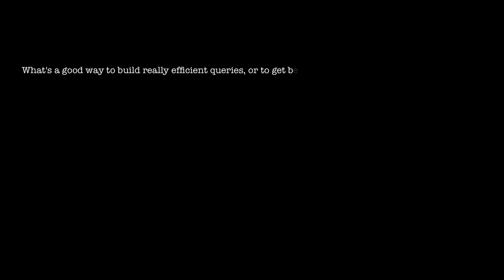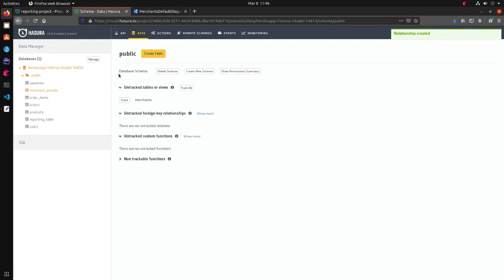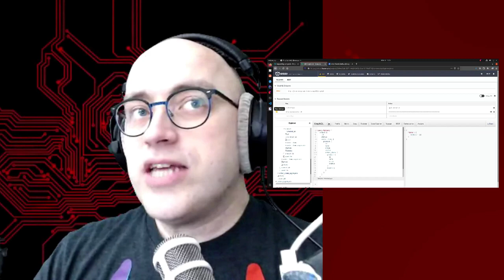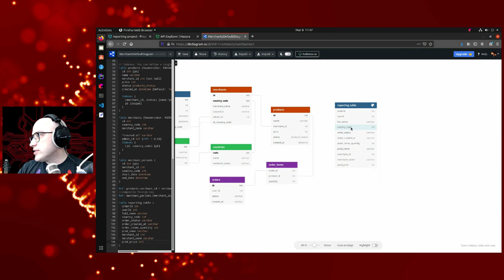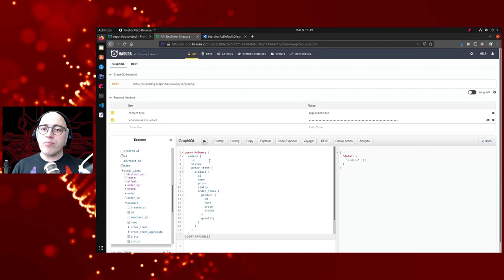A Hasura Bit - What is a good way to build queries or to get better perf out of table queries?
In this short bit Adron talks about ways to denormalize and build read only tables, with some discussion about ways to feed those tables with GraphQL queries. For best visibility, be sure to check and set the video quality to 1080p!